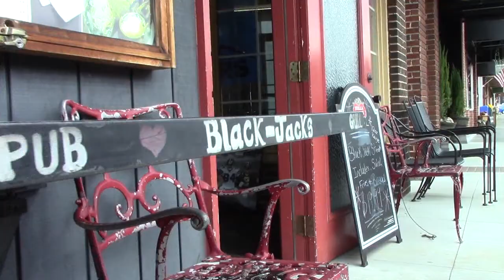Inside the Coaches Den with Coach Res - High Country Grizzlies Coaches Show Ep:12